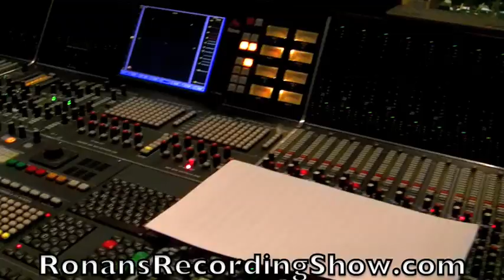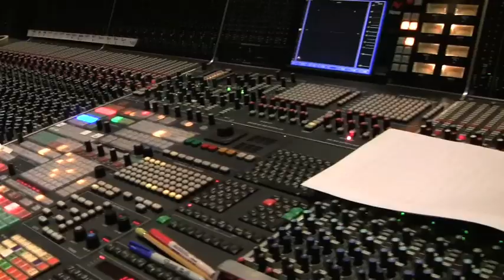The insane Neve 88R recording console at the Fox Scoring Stage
I was recently at the Fox Scoring Stage in Los Angeles and too some video of the beautiful Neve 88R mixing console they have. The thing is huge!!